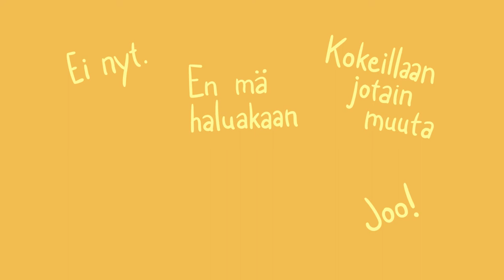Haluatko sä? Haluanko mä? Mistä sen tietää?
Mikä on hyvän seksin salaisuus?

Seksuaalinen itsemääräämisoikeus on yksi seksuaalioikeuksista, jotka koskevat meitä kaikkia. Tämä oikeus pätee esimerkiksi sinkkusuhteissa, parisuhteissa, deittailusuhteissa, yhdenillan jutuissa ja monisuhteissa. Erilaisiin seksuaalisiin tekoihin liittyy suostumuksellisuus joka on kuuntelemista, kysymistä, kertomista, kunnioitusta ja kommunikaatiota. Suostumus varmistetaan esimerkiksi kysymällä: Saanko suudella? Tuntuuko tämä hyvältä? On myös tärkeää kertoa kumppanille, miltä erilaiset seksuaaliset teot tuntuvat esimerkiksi: "Tämä tuntuu ihanalta!", "Tämä ei tunnu minusta hyvältä, tehdään jotain muuta", "Voitko koskettaa mua täältä?" Erilaisiin seksuaalisiin tekoihin liittyvä suostumuksellisuus voi myös vaihdella. Vaikka olisit halunnut jotain seksuaalista tekoa tänään, se ei tarkoita, että sitä pitäisi haluta myös huomenna. Kaikilla on vuoden jokaisena päivänä ja vuorokauden jokaisena tuntina oikeus päättää omasta kehostaan. Ja siitä mitä haluaa tehdä, miten ja kenen kanssa.

Videon on tehnyt Inari Halme